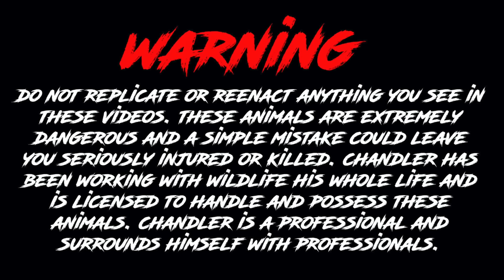Cuban Crocodiles in ACTION!